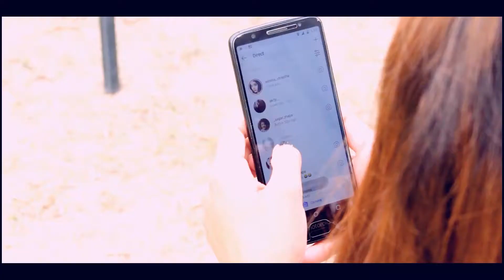Insta ko photo Cover Video || 2075-11-03 || 67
song: Insta ko photo Cover Video
cover actors: DEEPSANA RIMAL/introducing-PERRTI LAMA/PAWAN DHUNGANA/BIJAYKRISHNA SHRESTHA
camera: PAWAN DHUNGANA
camera/director/edit: BIJAYKRISHNA SHRESTHA
production: YAJIB FILMS
no.: 102
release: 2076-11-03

I am not selling the content on my YouTube channel.
My channel is non-profitable channel.